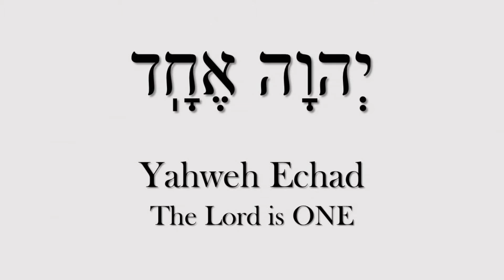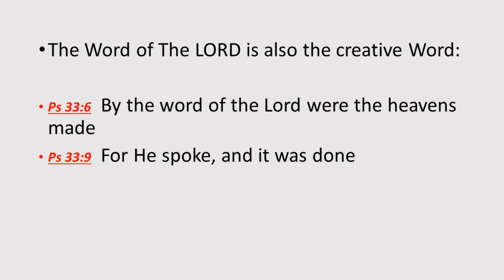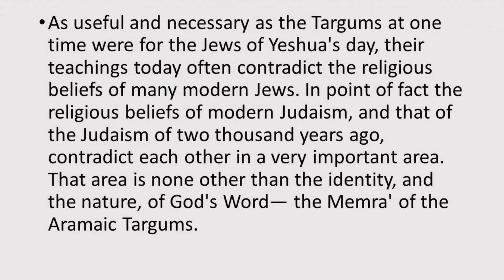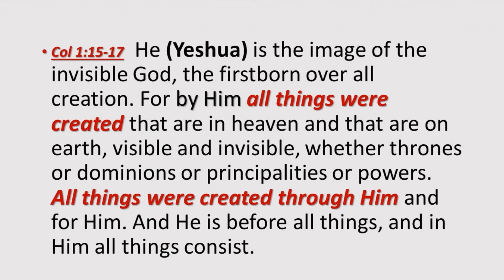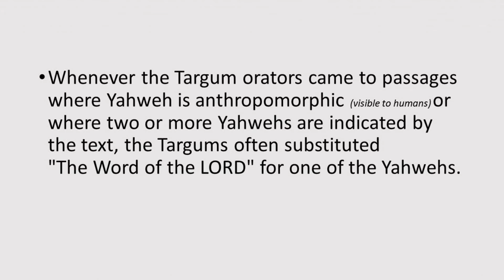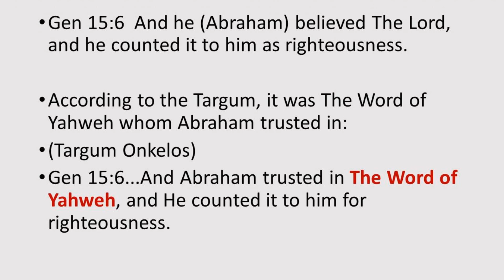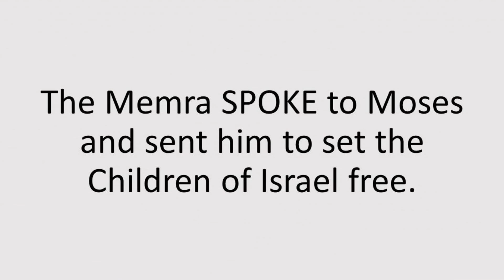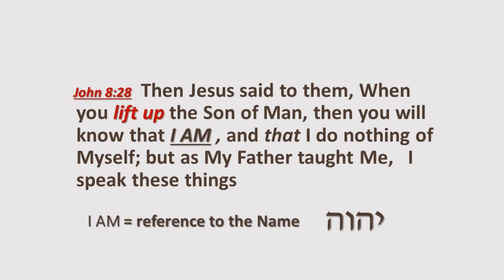Is Yeshua God Pt 3; The Targums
A teaching on the nature of the Messiah from the Targums.